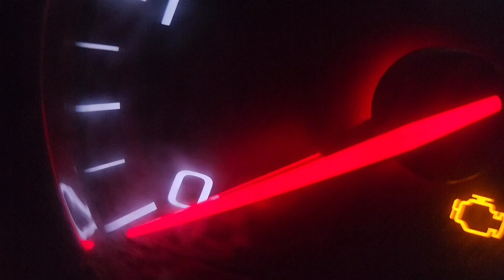Sound Of Freedom Film Treated Like Foil Hat Conspiracy Theory By Left Media